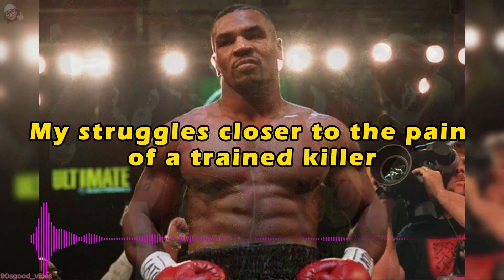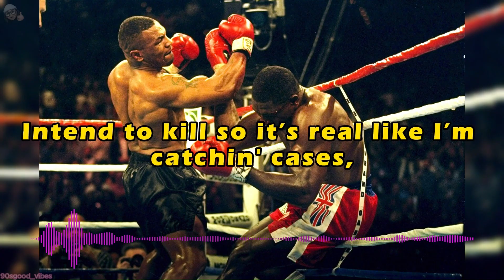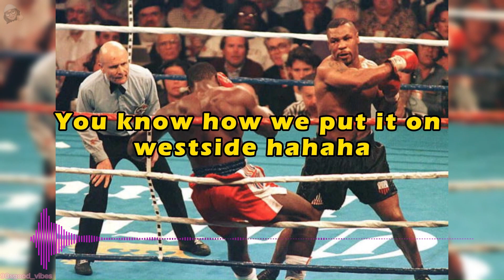2pac - Road to Glory: Mike Tyson vs. Frank Bruno 2 🥊(Lyrics)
The 🥊 Mike Tyson vs. Frank Bruno 2 🥊 fight took place on March 16, 1996. It was a rematch of their first encounter in 1989, where Tyson had defeated Bruno to become the youngest heavyweight champion in boxing history. The rematch was highly anticipated and marked a crucial point in both fighters' careers.

At the time, Mike Tyson was a dominant force in the heavyweight division, known for his ferocious speed and power. He had lost his title to Buster Douglas in 1990 but was working his way back to regain his championship status.

Frank Bruno, a British boxer, was known for his strong punching ability and determination. He had been vying for a world championship for years and finally got the opportunity to challenge Tyson once again.

The rematch was held at the MGM Grand Garden Arena in Las Vegas. Tyson was the favorite, and many expected him to win convincingly. However, the fight proved to be competitive. Bruno put up a valiant effort and managed to last into the seventh round, where Tyson ultimately secured the victory by technical knockout.

The fight garnered attention not only for the competitive action in the ring but also for the camaraderie between Tyson and 2Pac (Tupac Shakur). 2Pac was a close friend of Tyson's and was known for his fervent support of the boxer. He dedicated a song to Tyson titled "Road to Glory," capturing Tyson's journey and determination.

The relationship between Mike Tyson and 2Pac went beyond their respective fields. They shared a deep friendship, with Tyson being present in 2Pac's music videos, and 2Pac walking Tyson to the ring for some of his fights.

In the context of the rematch, Tyson's victory marked an important step in his comeback, while Bruno's effort earned him respect in the boxing community. The Tyson-Bruno rivalry, along with the influence of 2Pac's music, added layers of excitement and intrigue to this memorable moment in boxing history.

👊 Don't miss this captivating blend of history, music, and sports. Join us as we explore the **Road to Glory** together!